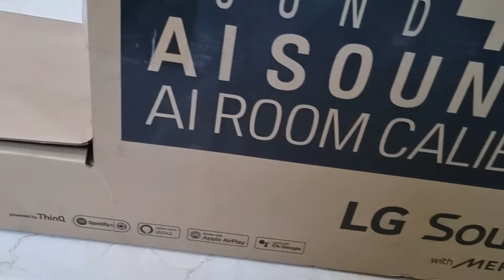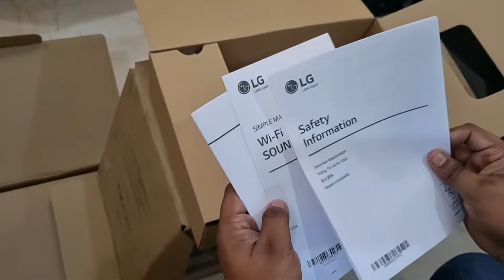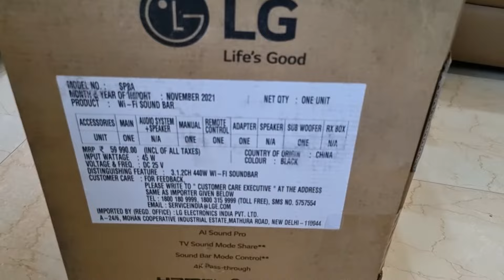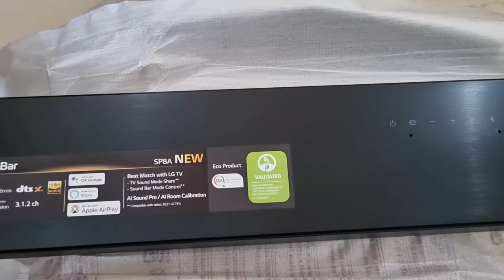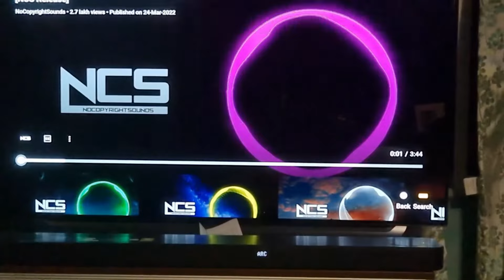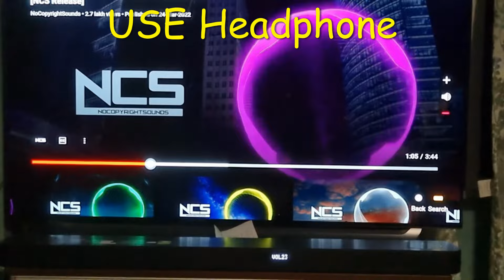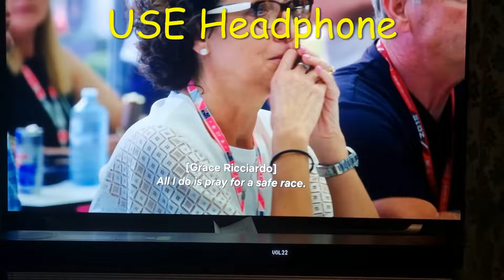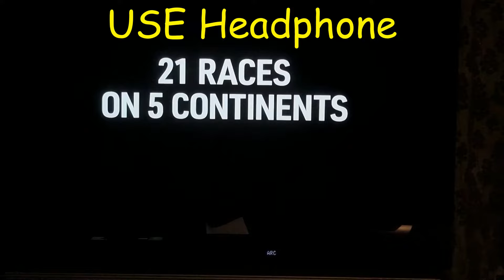LG SP8A Soundbar Unboxing[First Time In India]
LG SP8A Soundbar Unboxing & Sound test with LG C8 OLED.